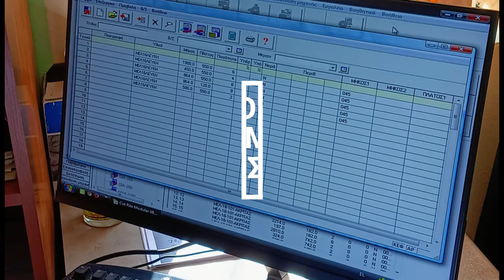Εμπόριο Ξυλείας - Bounas Spiros. Μοριοσανίδες, Πορτάκια Κουζίνας, Εσωτερικές Πόρτες, Πάγκοι Κουζίνας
Εμπόριο Ξυλείας - Wood & Materials - Μπούνας Σπύρος. Μοριοσανίδες, Πορτάκια Κουζίνας, Εσωτερικές Πόρτες, Πάγκοι Κουζίνας.